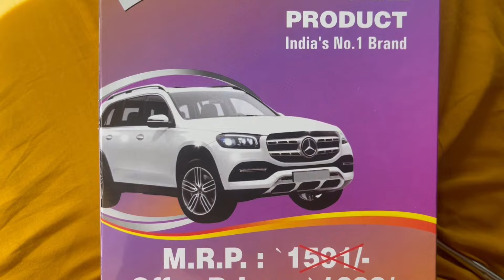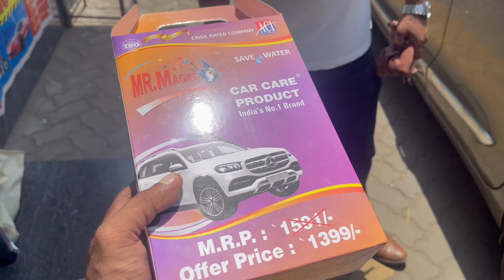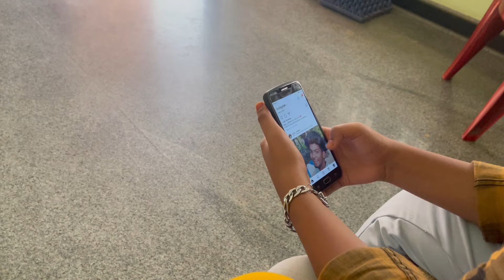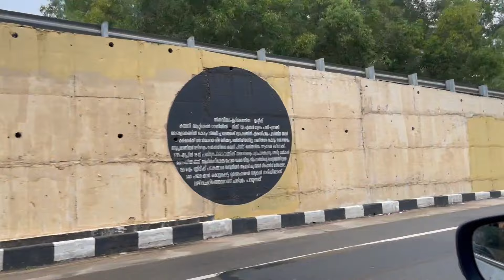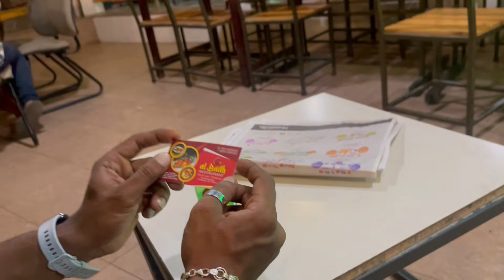Munnar😍 Series ~ மூணார்-கு போறோம் ~ ஆளே இல்லாத ரோட்டுல மாட்டிட்டோம் Google காரன நம்பி😫~ Tamil vlog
Munnar diaries part 1
கண்டு மகிழுங்கள் 😅